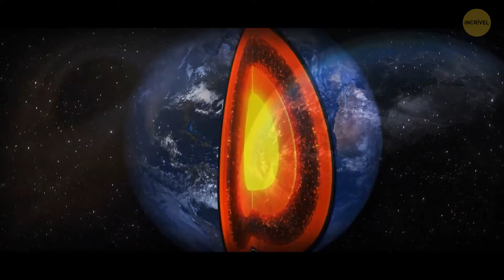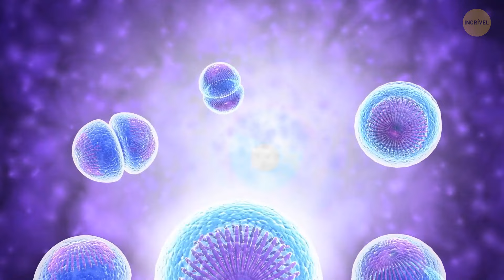Um buraco negro pode consumir nosso planeta?